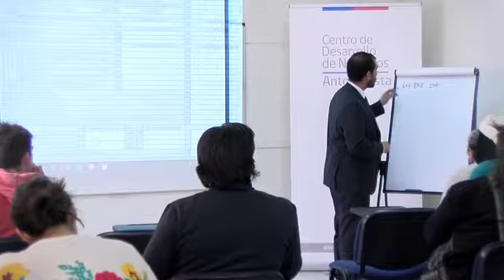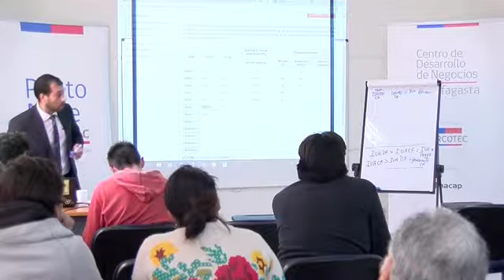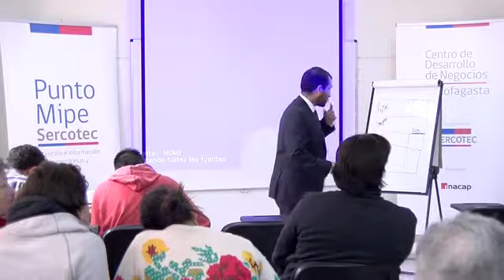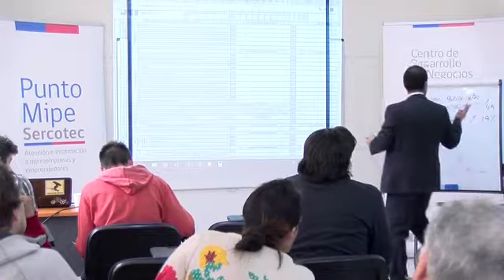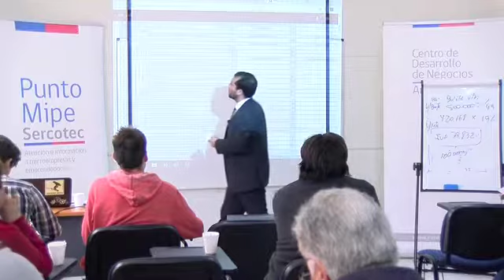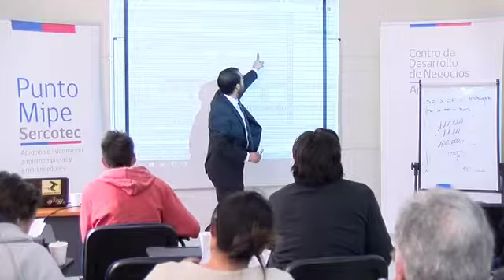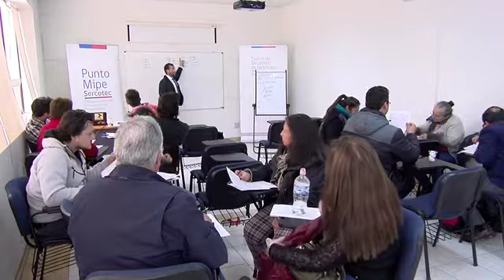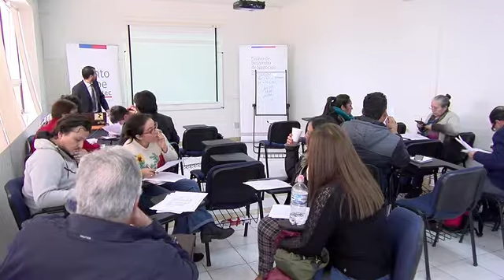Contabilidad y tributación para emprendedores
Te dejamos el registro del Taller de Contabilidad PuntoMipe Antofagasta, resuelve tus dudas contables con nosotros!